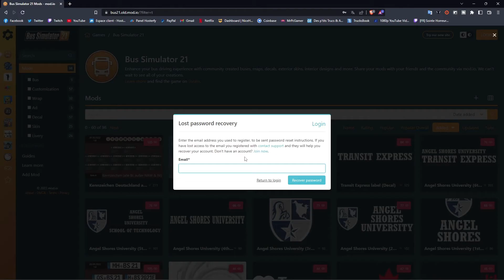Installer un MOD sur Bus Simulator 21 🚌 (mod.io)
🚌 Comment Installer un MOD sur Bus Simulator 21 avec mod.io – Guide Facile et Rapide !

Envie d'ajouter des mods à Bus Simulator 21 pour enrichir votre expérience de jeu ? Dans ce tutoriel, découvrez étape par étape comment utiliser mod.io pour installer et gérer vos mods préférés.

🔑 Ce que vous allez apprendre :

Où trouver les meilleurs mods.
Comment les télécharger via mod.io.
Installation et activation des mods dans le jeu.
🚍 Transformez votre aventure sur Bus Simulator 21 avec des mods qui correspondent à vos envies !

📌 Liens utiles :

Page officielle de Bus Simulator 21 sur mod.io
💡 N’oubliez pas de laisser un commentaire si vous avez des questions ou des suggestions pour de futurs tutos !

Des vidéos régulières sur vos jeux préférés, avec des astuces, des mods, et bien plus encore.